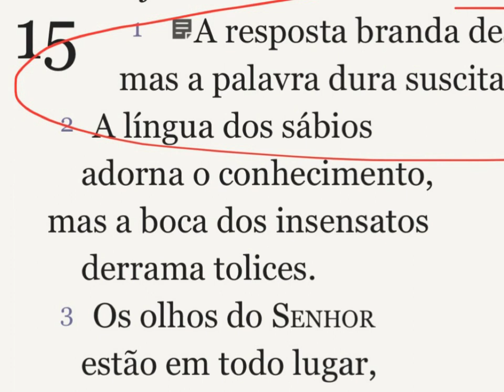BOM DIA AMIGO, 3245 — Gerando alegria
BOM DIA AMIGO, 3245  (Israel Belo de Azevedo)

“Ó Senhor, conserve nossos corações, conserve nossos olhos, conserve nossos pés e conserve nossas línguas”.
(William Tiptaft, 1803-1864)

Gerando alegria

Todos sabemos que “a ansiedade no coração pode abater alguém, mas uma boa palavra traz alegria” (Provérbio 12.25).
Podemos ampliar a ansiedade ou alargar a alegria. E isto implica uma decisão de grandes consequências.
A recomendação bíblica, portanto, é para nos mantermos vigilantes diante das preocupações que procuram nos impor.
De igual modo, precisamos ficar atentos para não pormos preocupações demasiadas sobre os outros.
Nossa tarefa é sempre comunicar palavras boas.
Quando tudo estiver bem, procuremos palavras boas para dizer, palavras que tragam ainda mais alegria.
Quando as coisas estiverem difíceis, procuremos atitudes que gerem saúde, não doença; vida, não morte.
Quando precisarem de nós, busquemos gestos que gerem paz. Talvez possamos compartilhar um versículo bíblico, uma canção inspiradora, um pensamento sábio.
O que gera o que dizemos e fazemos? Paz ou conflito? Esperança ou medo?
Nós somos responsáveis pelo que nos tornamos.
Por isto, em todas as circunstâncias, devemos falar menos nossas palavras e mais as palavras de Deus.
Em todos os momentos, devemos ser menos sábios e mais humildes.
Em todos os dias, sejamos compassivos.

“Que alegria é ter a resposta adequada! Como é boa a palavra dita na hora certa!” (Provérbio 15.23)

Bom dia!